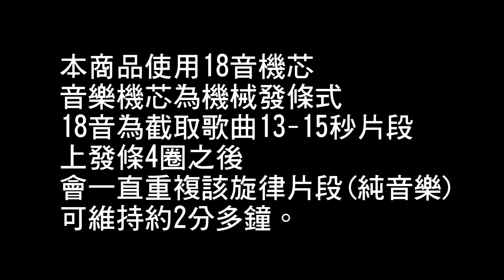楓木 胡桃木 18音方型音樂盒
18音方型音樂盒，內有小鏡子，並利用小巧思，保留上蓋的一邊，並削成圓弧形，變成最自然的暫停器，但卻不用安裝暫停器零件。